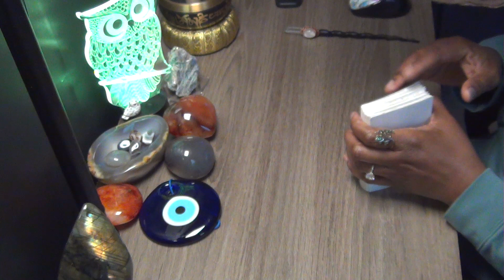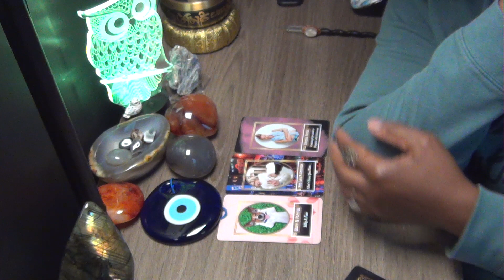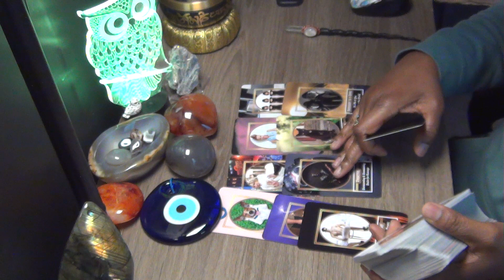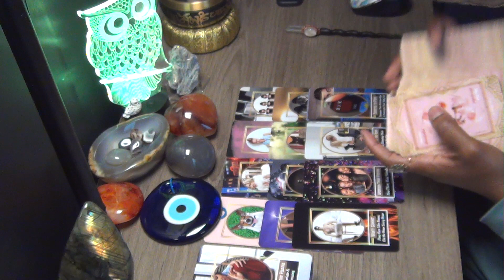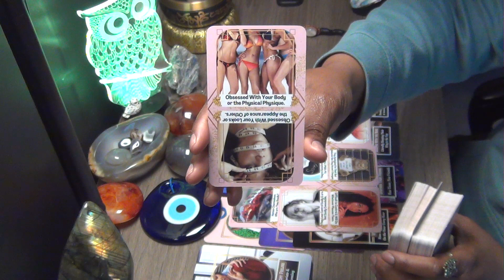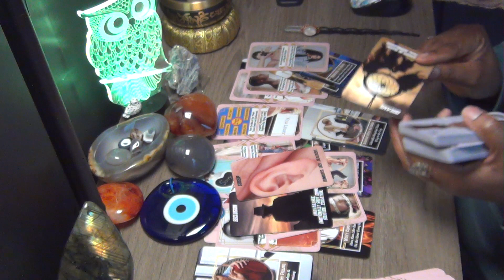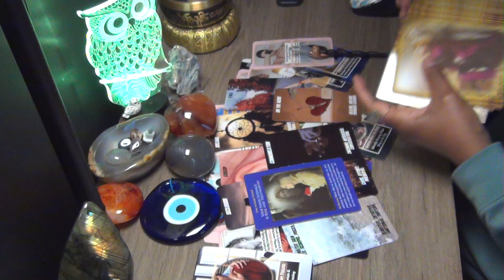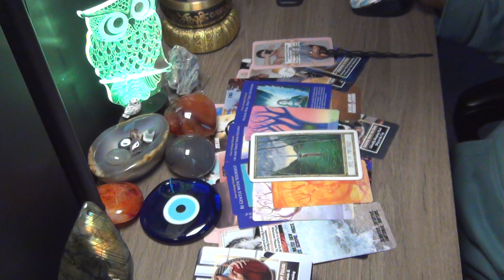TAURUS, IMPORTANT MESSAGE, HEART BROKEN OVER REJECTION, GOSSIP FOLKS! MAY 2024